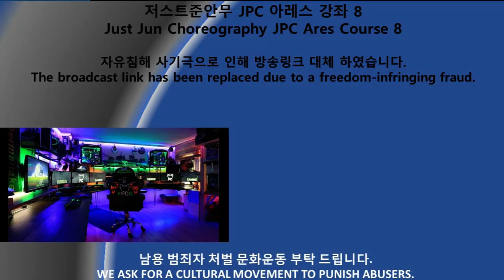저스트준안무 JPC 아레스 강좌 8Just Jun Choreography JPC Ares Course 8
저스트준안무 JPC 아레스 강좌 8 링크